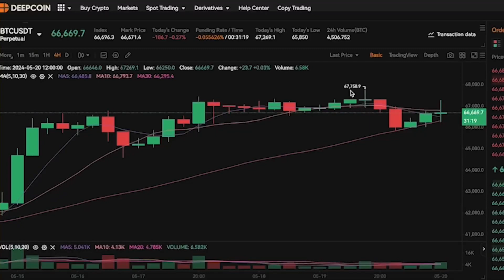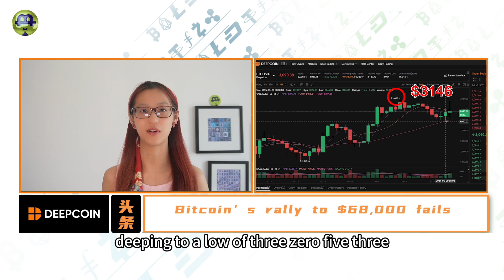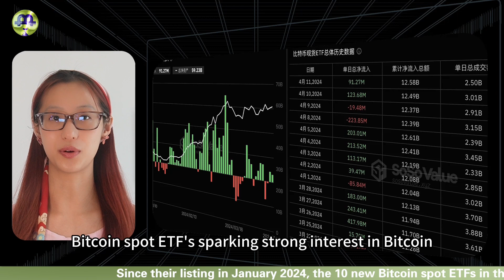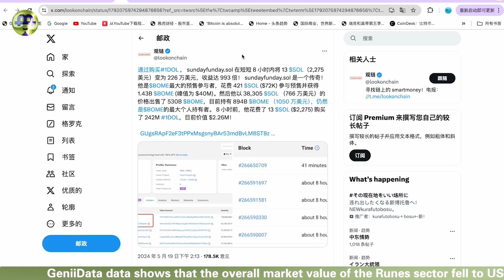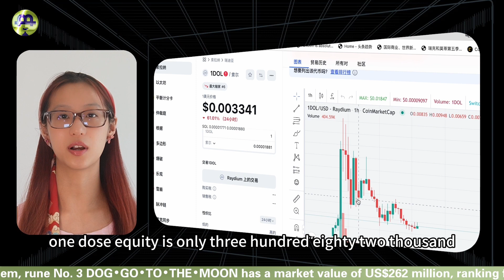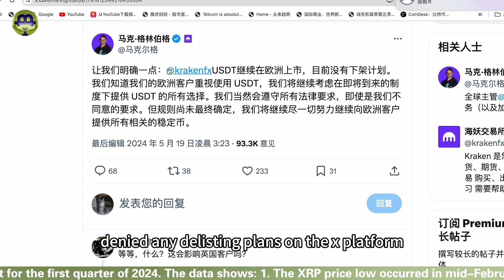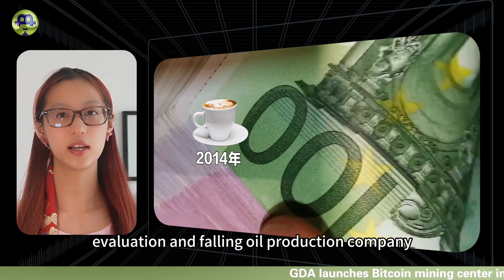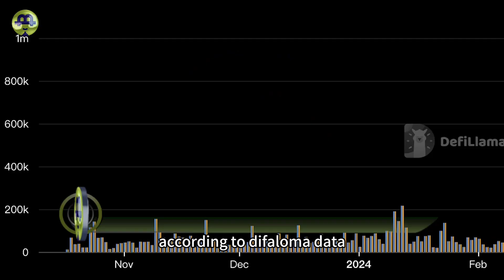Can the Rise Continue? 20240520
01:07The protagonist of Ethereum;
03:22Bitcoin breaks 100,000 by the end of the year?
06:07The myth of memes creating wealth has been refreshed;
 08:34Kraken wants to delist USDT?
11:01Venezuela’s Crypto Mining “One Size Fits All”